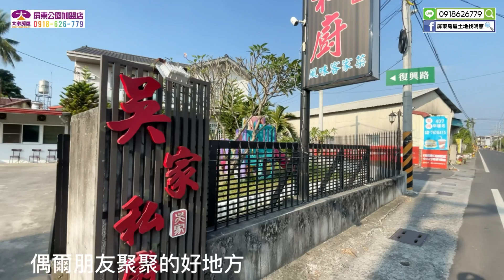買地※歡迎來電約看【獨家!降價! 長治交流道農地-售2066萬】屏東長治鄉⭐強力訴求：臨8米路，5分農地｜2分鐘上長治交流道｜近庄內，環境清幽｜4K影音賞屋｜屏東不動產【屏東農地】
買地※歡迎來電約看【獨家!降價! 長治交流道農地-售2066萬】屏東長治鄉
⭐強力訴求：臨8米路，5分農地
✅ 面積：5分
✅ 地坪：1479坪
✅ 價格：每分410萬(每坪1.39萬)
🍎臨8米大路上
🍎土質優，好規劃
🍎近庄內，環境清幽
🍎面積符合農舍規範
🍎2分鐘上長治交流道
⚠若資料有誤，以登記權狀為主
109登字第373319號 (葉明憲)
大家房屋 屏東市忠孝路108之11號
經紀人證號91年屏縣字第00100號
請指名(定)找：葉明憲 (明憲)
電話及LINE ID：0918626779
買賣交易透明,全程履約,有保障